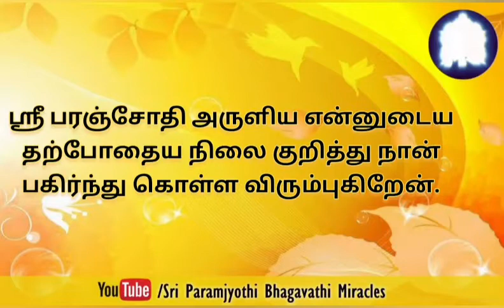நான் மனதிற்குள் ஆழ்ந்த நிசப்தத்தை உணர்கிறேன். அமைதி என்றால் என்ன என்று இப்போது எனக்குத் தெரிகிறது.